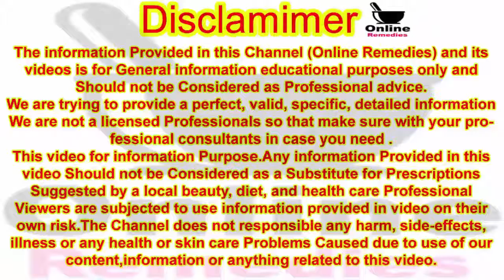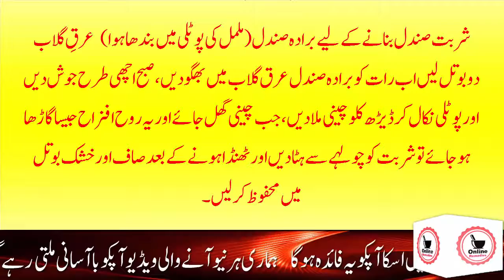Sandal Powder Benefits In Urdu | Heart Disease | Stomach Diseases | Blood Pressure | Online Remedies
Hello! Viewer

To Kaise Hain App Umeed Karti Hoon App Sab Achey Honge Ess Video Me Main Apko Sandal Powder Ke Herat Angez Fawaid Ke Bare Mein Bata Rahin Hoon Kh Sandalwood Apki Health Sehat Ke Liye Kitni Faydemand Aur Behad Mufeed Hai Aur Apko Mein Ye Bhi Bata Rahin Hoon Sandal Powder Ka Istemal Apke Liye Kitna Healthy Aur Zaroori Hai.Kya Ap Jante Hain Sandal Powder Aur Sandal Ka Sharbat Ka Istemal Apko Bohat Sari Bimariyon Se Bhi Nijat Dilata Hai Jise Kh Dil Se Juri Tamam Bimariyan Dimaghi Kamzori Dil Ki Dharkan Ghabrahat Beycheni Gastrointestinal Diseases Meda Ki Bimariyan Meda Ki Kamzori

Topic Covers in this video:
1- Health Benefits Of Sandalwood Powder
2- Benefits Of Sandalwood Powder For Health
3-  Benefits Of Drinking Sandalwood Water
4- Benefits Of Drinking Sandalwood Syrup
5- Sandalwood Powder Ke Fayde

Thanks.